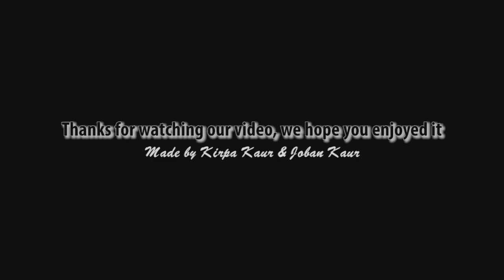Sikh Lego - life in a LEGO Sikh Gurdwara, baba ji & fateh singh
Baba ji and Fateh Singh go to the Gurdwara, with severe weather they risk all to see their Guru, with their trusty steed ; Trotty the horse.